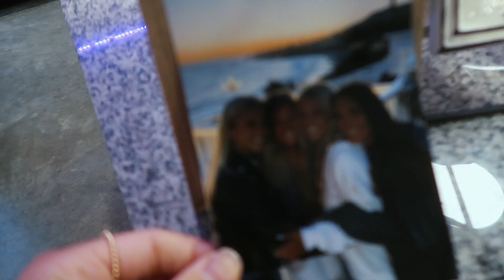I TURNED 21??? | BIRTHDAY VLOG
The day has finally came!!! I’m so old oof, but I vlogged my actually birthay for y’all!! I had simlab for nursing school, then I napped, and my roomies suprised me with a sweet gift and a little get together mini party!! We made fun drinks, played games with balloons and our guy friends, took photo shoots, got mexican food, and lots more!! I hope y’all enjoy this vlog and thank you SO much for all the birthday wishes!!! they made me smile, I love yall.

poshmark: @annaheid
snap: annnnaheid